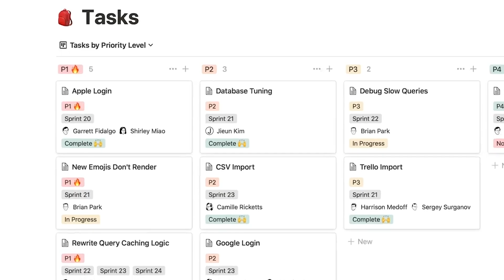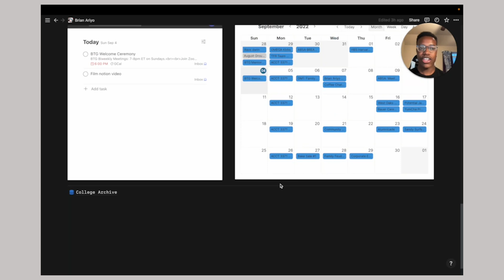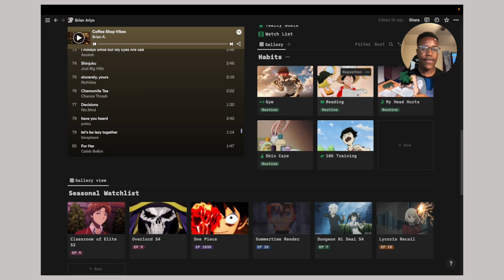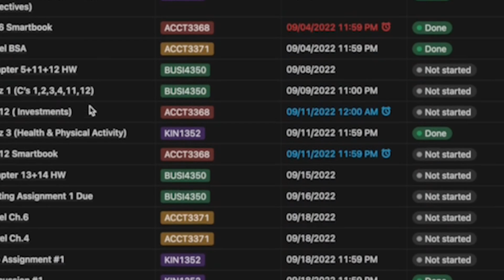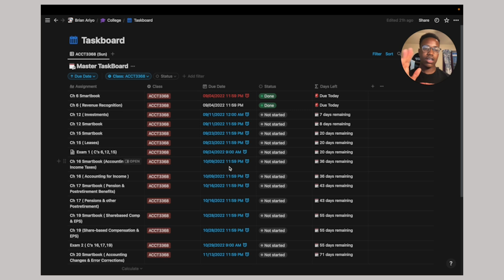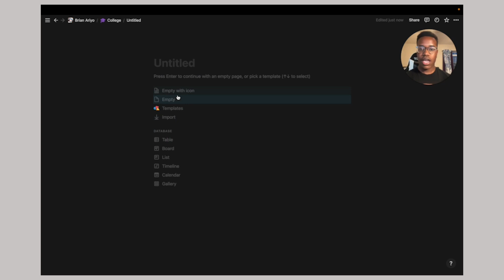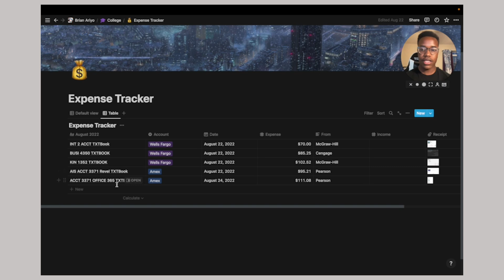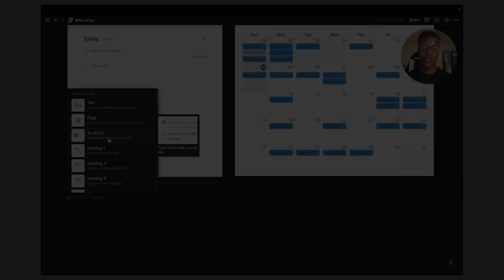a notion layout - carrying my life 24/7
Hey guys check out notion and how you can use it in your everyday life! Notion is an all in one workstation where you can take notes, make todolists and so much more!

00:00 Cinematic
01:17 What is Notion?
02:33 Notion Tour
05:13 College Notion

~ About Me: My name's Brian Ariyo and I'm currently a junior attending the University of Houston.